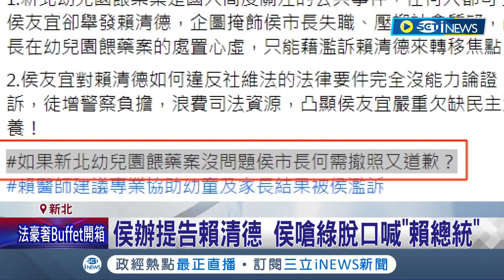侯友宜赴彰化拔樁! 和"挺郭"議長謝典林互動少 侯嗆綠脫口喊"賴總統" 侯辦提告賴清德 律師批濫訴:為何要道歉? │記者 魏汶萱 李維庭 吳宗哲 │【台灣要聞】20230625│三立iNEWS